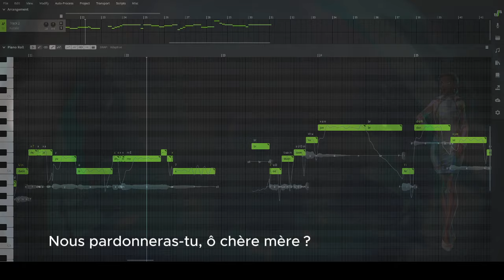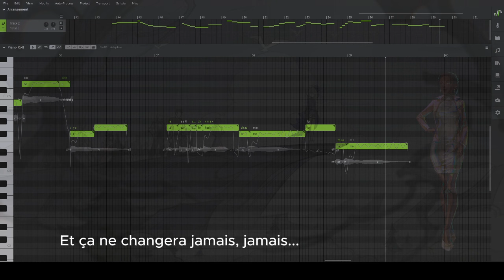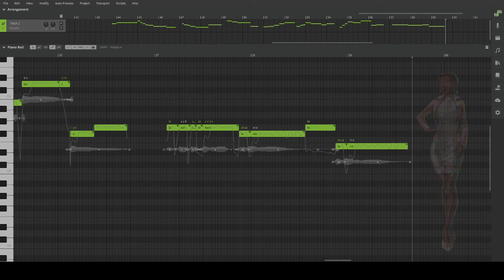【NATALIE】La Vaguelette【HOYO-MIX Cover】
i just LOVE pretending I know how french works